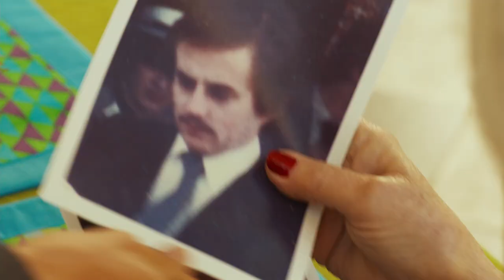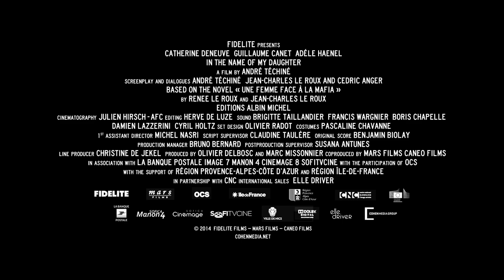In the Name of My Daughter Official Trailer 1 (2015) - Catherine Deneuve Movie HD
Nice, 1976. Agnès Le Roux, daughter of the owner of the Palais de la Méditerranée, falls in love with a beautiful lawyer ten years his senior Maurice Agnelet. It has other links, she loves to madness. Against a background of war casinos, he connects with Fratoni, sour competitor of his mother, who offers him three million francs to take control of the casino. Agnes accepts but resents his betrayal. Maurice away. After a suicide attempt, the young woman disappears ...